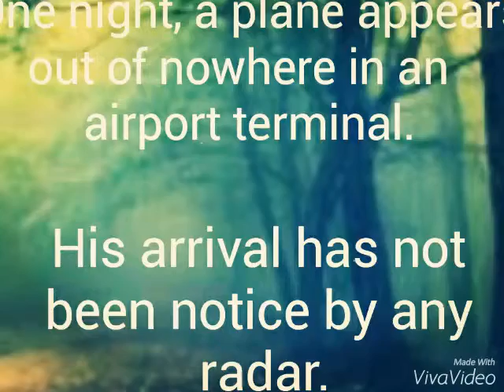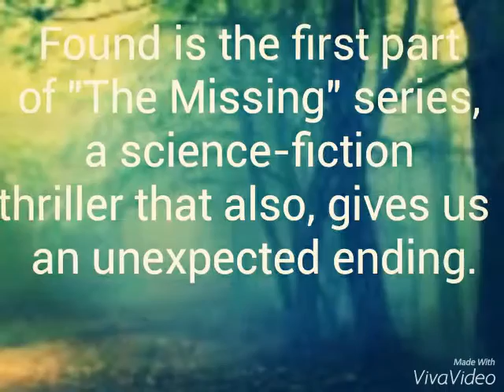Found - Margaret Peterson Haddix